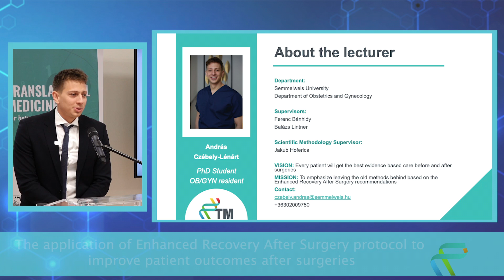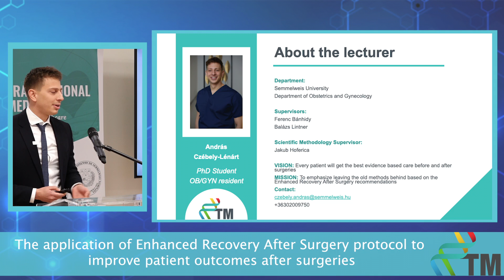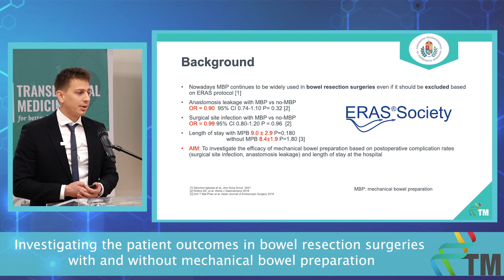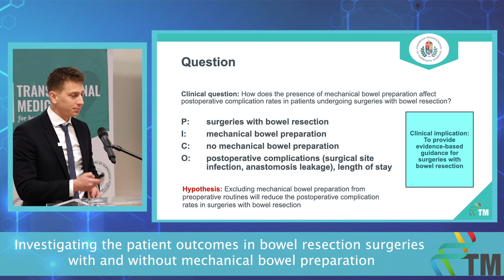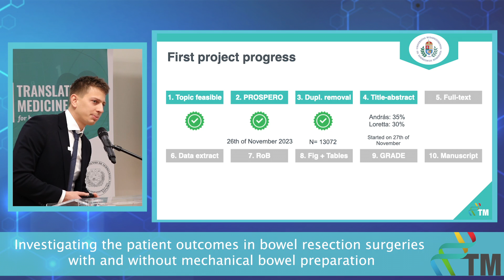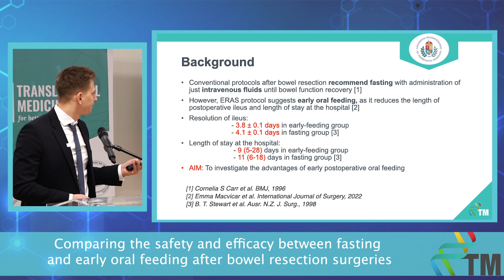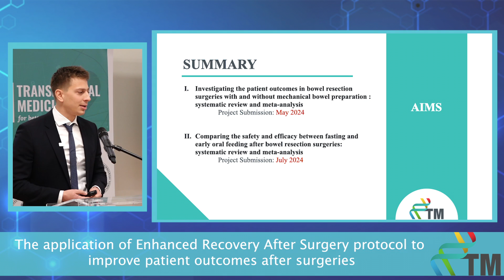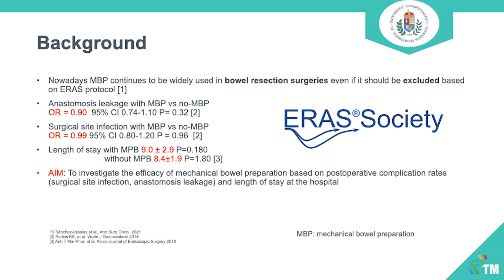Progress Report I - András Czébely-Lénárt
The application of Enhanced Recovery After Surgery protocol to improve patient outcomes after surgeries
3-month Progress Report of the PhD students of the Centre for Translational Medicine, Semmelweis University.

VISION
No patients will undergo unnecessary preoperative interventions.

MISSION
Emphasize leaving the old methods behind based on the Enhanced Recovery After Surgery recommendations.

SPECIFIC GOALS

PROJECT 1: Investigating the patient outcomes in bowel resection surgeries with and without mechanical bowel preparation: a systematic review and meta-analysis.

PROJECT 2: Investigating the advantages of early-feeding versus fasting after bowel resection surgeries: a systematic review and meta-analysis.